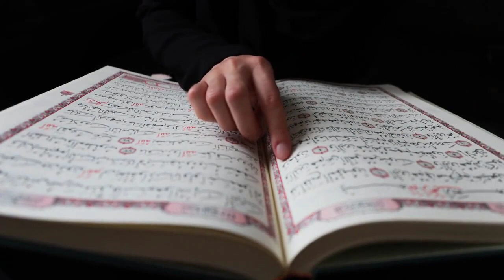Audio Book Muraqba| Mazhab or Muraqba | Urdu Audio Book | Episode-11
This is the only Islamic book written on the subject of meditation in the world. In which Khawaja Shams Uddin  Azeemi Sahib has listed the subject in detail. Just as it is important to know this subject in detail before practising meditation. Guidance is also needed to practice.

یہ واحد اسلامی کتاب ہے جو دنیا میں مراقبہ کے موضوع پر لکھی گئی ہے۔ جس میں خواجہ شمس الدین عظیمی صاحب نے مضمون کو تفصیل سے درج کیا ہے۔ جس طرح مراقبہ کی مشق کرنے سے پہلے اس موضوع کو تفصیل سے جاننا ضروری ہے۔ مشق کرنے کے لئے بھی رہنمائی کی ضرورت ہے

muraqaba techniques
audiobook urdu
audiobook urdu hindi
audio book in urdu
muraqba karne ka tariqa